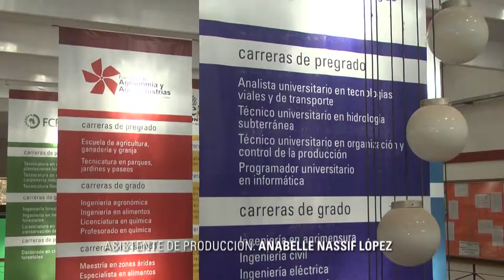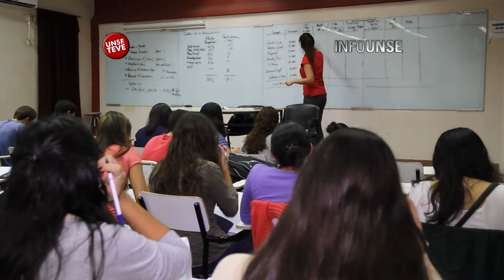INFO UNSE 12/05/2014